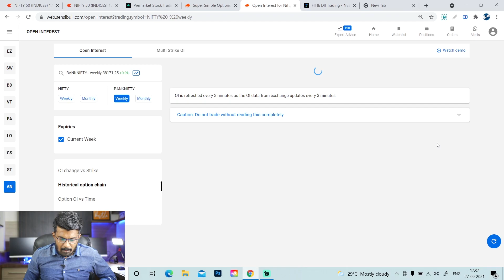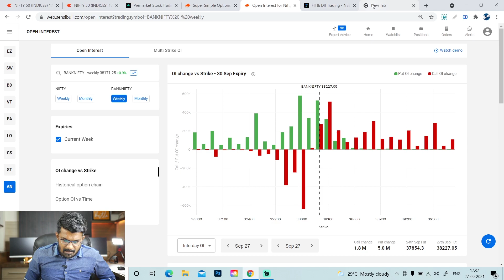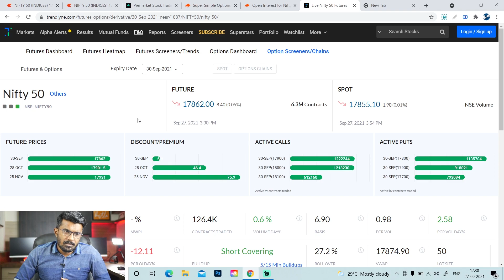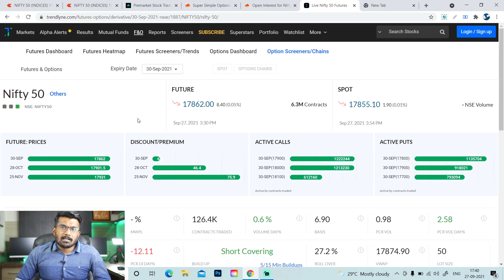Short Covering Markets Are Likely To Go Up I Nifty & Bank Nifty Trades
options?? trading options?? trading for beginners options?? trading explained trading??